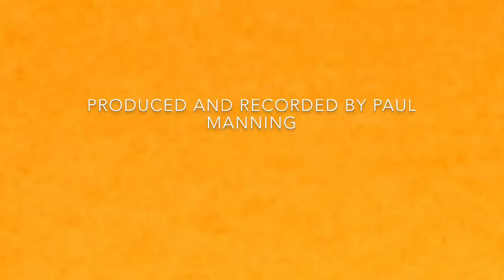PAUL MANNING - RESONANCE CASCADE (XI BARYON MIX)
Written, recorded and produced by Paul Manning.